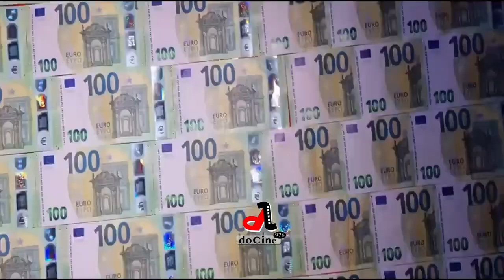Entrée Manzaraka Mix05 Papanass Mayotte 2023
Meilleures danses d'entrée des mariés Manzaraka célébration de mariage et remise des cadeaux à Mayotte avec PapanassMissvahine qui est notre artiste invité pour honorer ces cérémonies par cette voix remarquable.

Que ce grand jour rempli d'amour marque à jamais votre relation. Que le bonheur affiché aujourd'hui perdure plus que jamais dans vos cœurs. Félicitations pour ce mariage pleinement réussi et tous mes vœux les plus sincères pour votre longue marche commune dans la vie.

Le grand mariage (manzaraka) implique une célébration ouverte à toute la communauté élargie (famille au grand complet, village, dignitaires, etc, parfois plus de 300 personnes), qui doivent apporter des cadeaux et éventuellement de l'argent. Il est généralement l'occasion de festivités somptuaires sur plusieurs jours, avec une débauche de nourriture (notamment du zébu), de spectacles, de musiques et de jeux. Historiquement, les manzarakas impliquaient aussi des sacrifices publics de zébus

Nos artistes manzaraka #2024#2023#2022#2021#2020
N°01 zily zilyOfficiel du Label yeka yekaproduction @mbiwi
N°03 kay kayMotamo @kaymotamo8809
N°02 b.junior bJunior @BJUNIOROFFICIEL
N°05 bob_kira Bob_Kira_Mouhichimiwa bob kira_mariage_Nelsone @bobkiraofficiel6742
N°04 PapanassMissvahine @PapanassMissvahine

Les pays de célébration de Manzaraka
Les villes Manzaraka Mamoudzou paris saint-pierre saint-paul moroni saint-denis koungou marseille lyon saint-andré